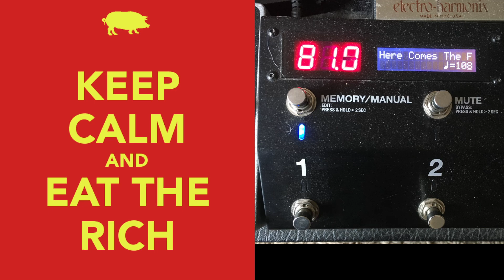"Here Comes The Flood" - Peter Gabriel - 2021-08-10 Random Soundcheck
Peter Gabriel, climate change, and drink up.